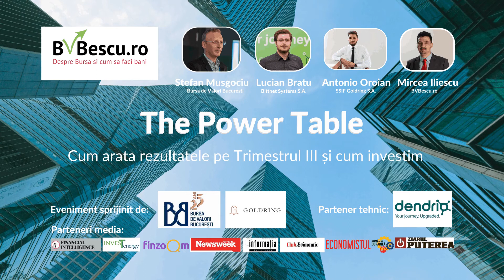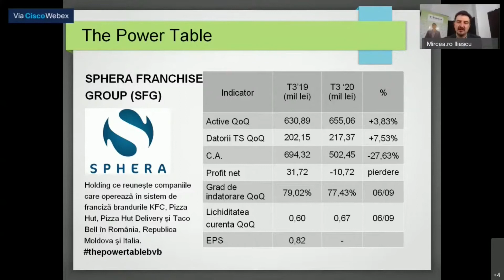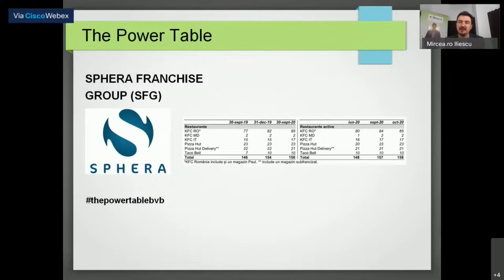Rezultate financiare trimestrul III 2020 - Sfera Franchise Group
Zilele trecute, cele mai importante companii listate la Bursa de Valori Bucuresti si-au publicat raportarile financiare pe Trimestrul III. Au fost companii care au raportatat “conform asteptarilor” insa, odata cu rezultatele la 9 luni, vedem cu adevarat primele semne ale crizei prin care am trecut in acest an si inca trecem.

In cadrul celei de-a 4-a editii a evenimentului The Power Table – Cum arata rezultatele pe Trimestrul III si cum investim, am discutat pe larg despre cum arata rezultatele financiare la 9 luni publicate de  Sfera Franchise Group.